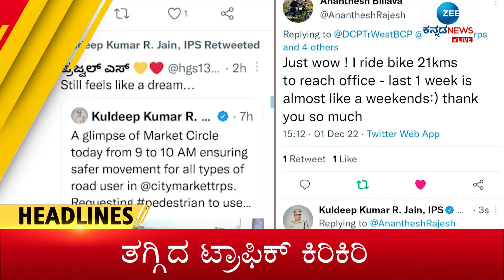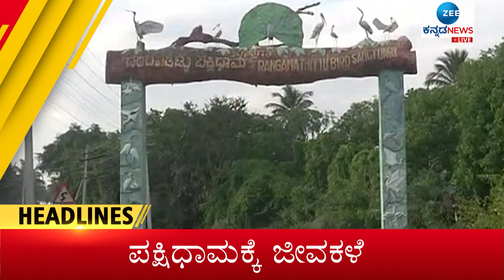Zee Kannada News Headlines | 11 AM (02-12-2022)